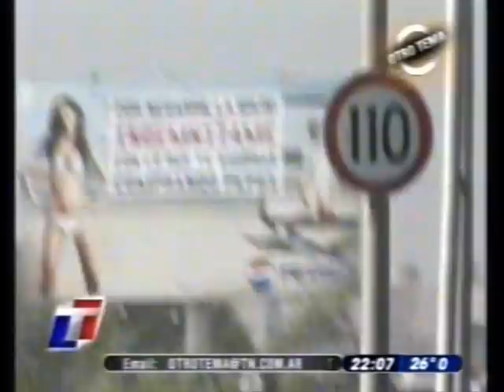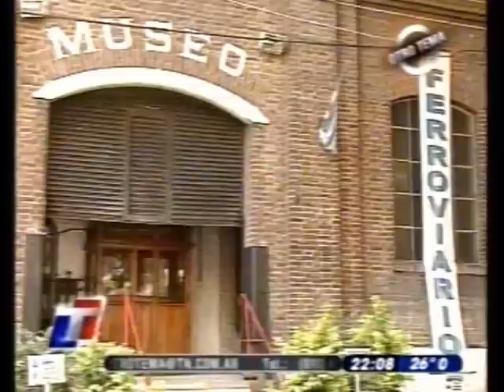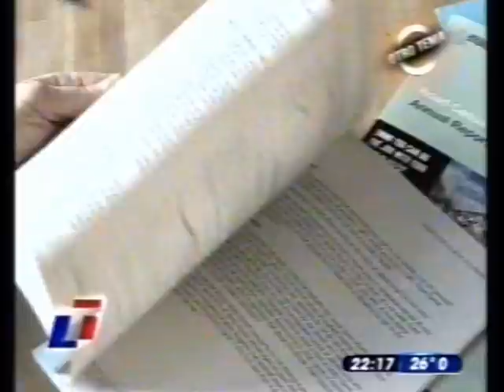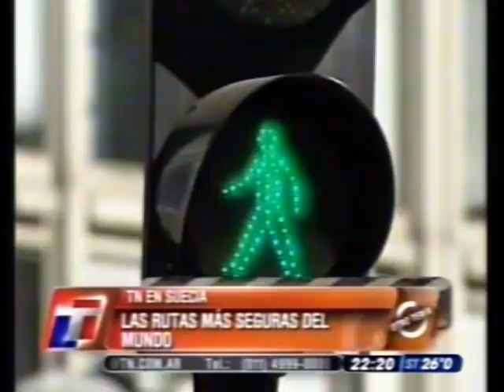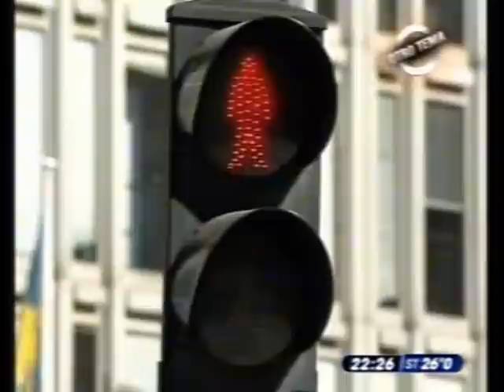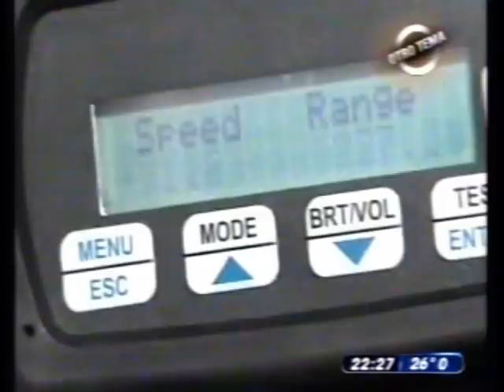EL PROBLEMA VIAL EN LA ARGENTINA: INGLATERRA, SUECIA, I PARTE.VOB